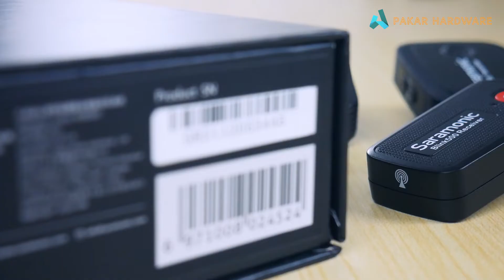KONTEN BERKELAS DENGAN AUDIO BERKUALITAS || PAKAR REVIEW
Sebagai pelaku industri kreatif memang dituntut untuk memaksimalkan kualitas visual maupun audio, nah di video ini gua mau ngasihinfo rekan" tentang mic wireless paling worth it yaitu Saramonic Blink 500 B2.
Mic wireless ini gua pake hampir di setiap konten video yang gua buat, dan hasilnya engga mengecewakan. Keren beut pokoknya.

lebih lengkapnya bisa tonton sampai habis.

terimakasih udah membaca deskripsi sampai habis.